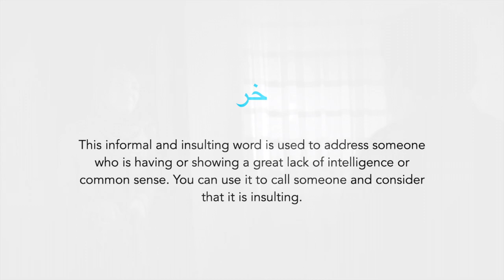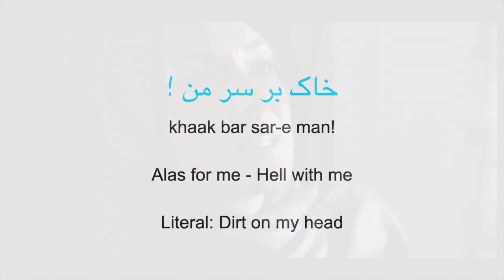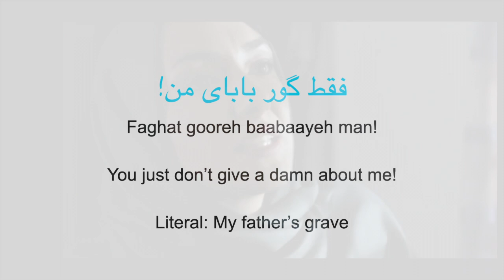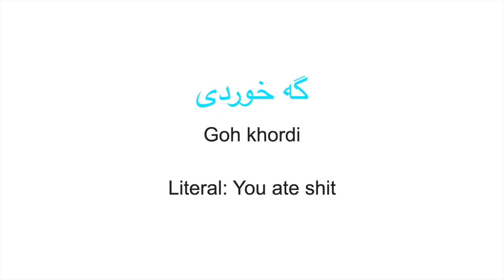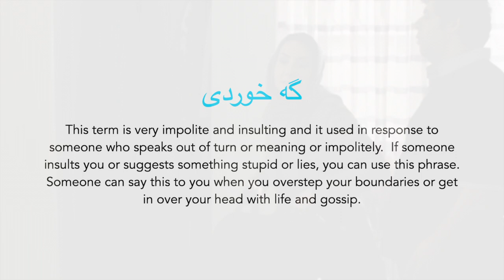Learn Persian with Movies! Learn Persian or Farsi bad, curse, cuss & swear words with movies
Swearing  is an important aspect of every language.  Therefore we are arming you with the knowledge of our most common swear words with the movie "For the Sake of Pooneh", فقط به خاطر پونه.
These are some rude words and phrases that we say here in Iran. Which one is your favorite one?

Are you ready to have a lot of fun learning real life Farsi or Persian with “Talk Like A Persian” ? Start leaning to speak, read and write in Persian with Persian movies and lessons through our free online courses on Youtube and premium courses